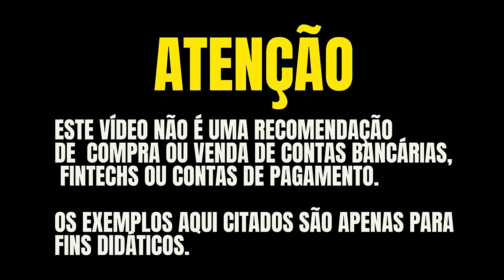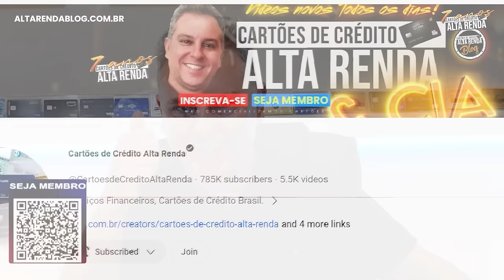💳PORTOBANK AGORA COM ANUIDADE ZERO PARA OS CARTÕES BLACK E INFINITE + IOF ZERO ATÉ 3.5 PONTOS